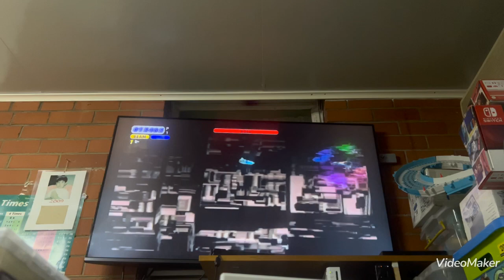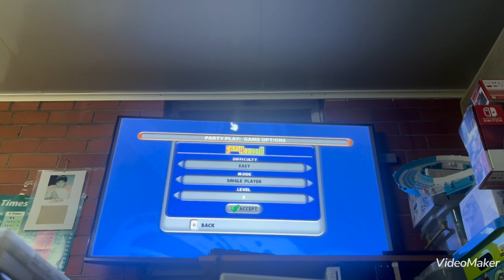Thrillville Off the Rails (Wii) - Party Play - Event Horizon 2 Part Final and Bonus Level